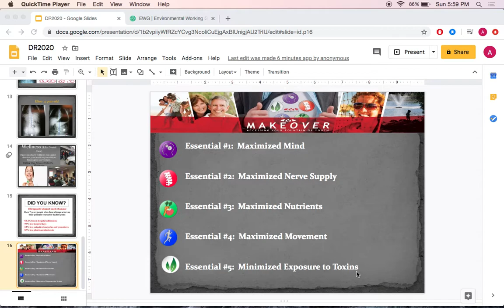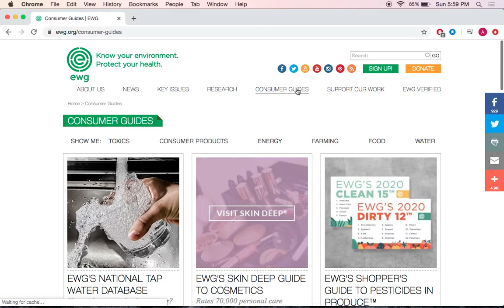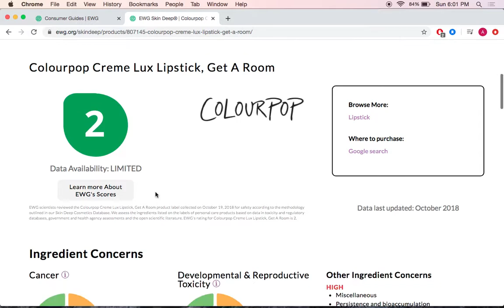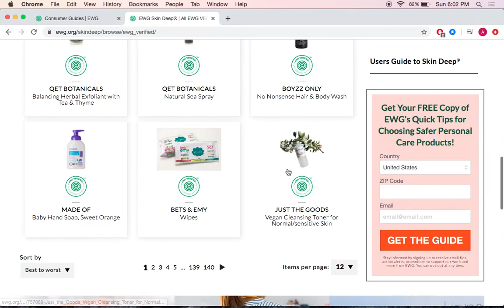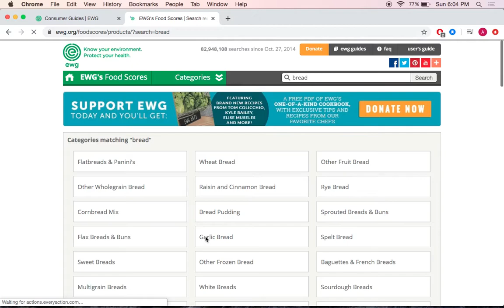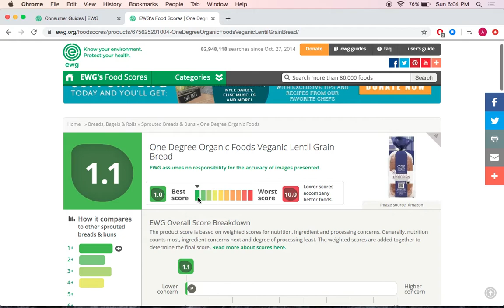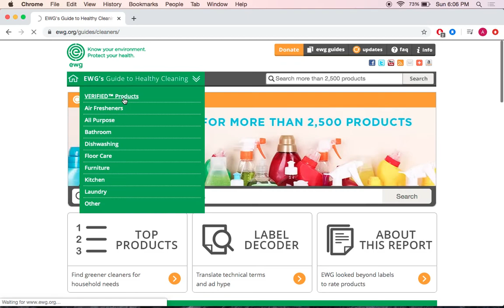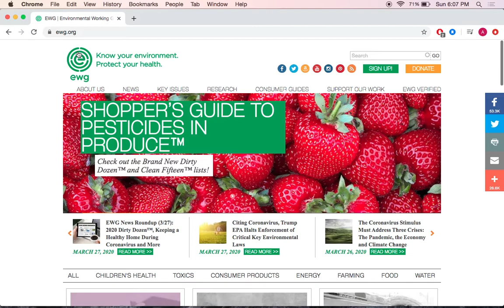Minimizing toxins in your house made easy!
With everyone at home more now means you can control your environment now more than ever. Here are great guides on how to minimize toxins in your house from everything to the food you eat, personal products you use, to the cleaning products you clean with!